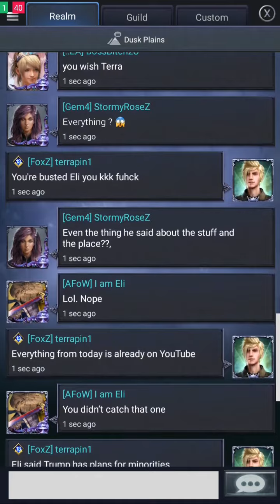Puffin Pass: recording the kkks plans